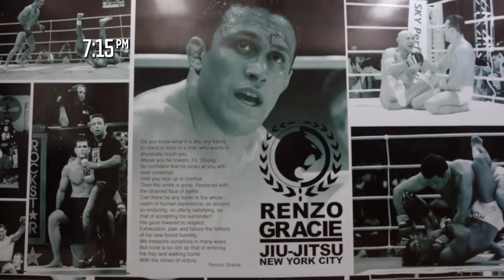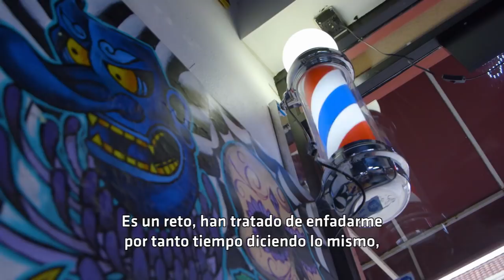UFC 217 Embedded: Vlog Series - Episodio 3 Español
Los campeones Garbrandt y Joanna visitan lugares de interés en New York. TJ continúa su campo de entrenamiento en California. Michael Bisping recibe consejos de entrenamiento y GSP entrena tanto sobre el agua como debajo.